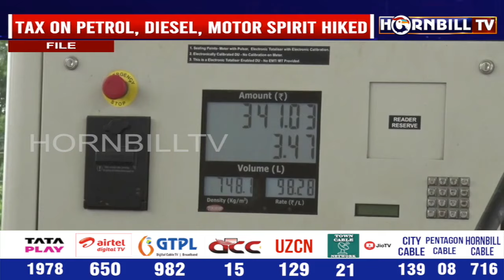TAX ON PETROL, DIESEL, MOTOR SPIRIT HIKED